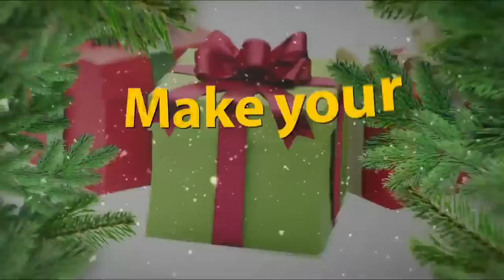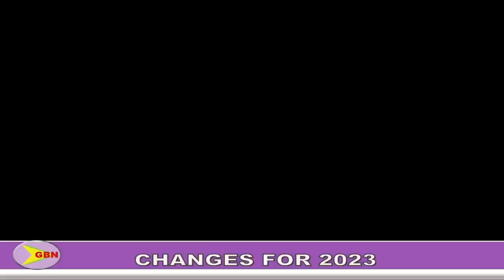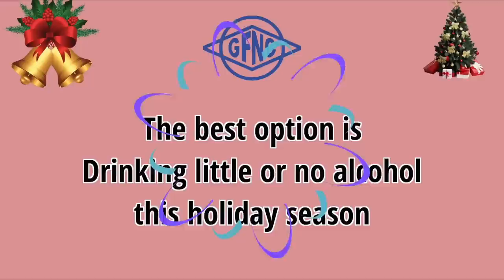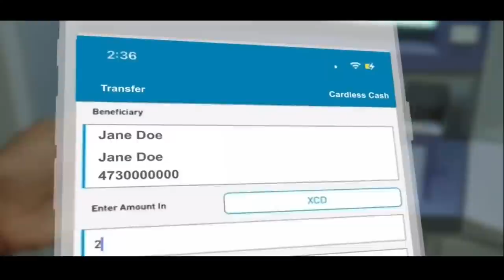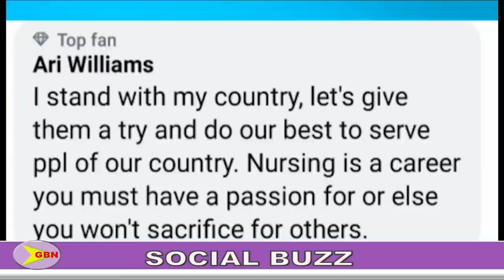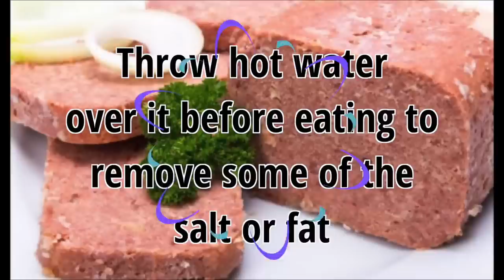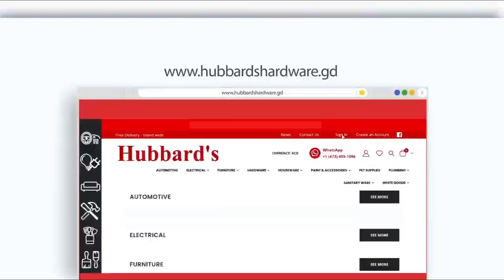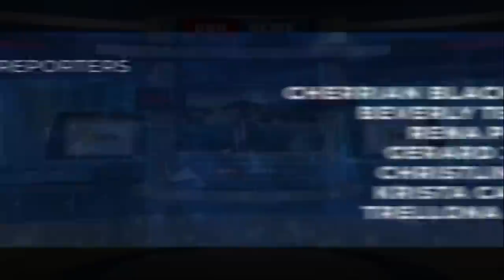GBN News Live 29th December 2022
Anchor: Kenroy Baptiste